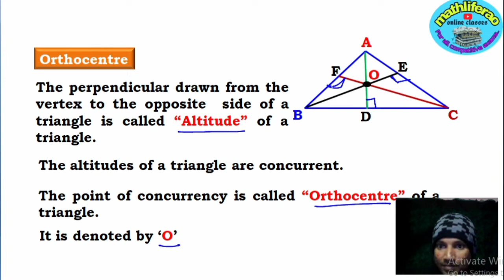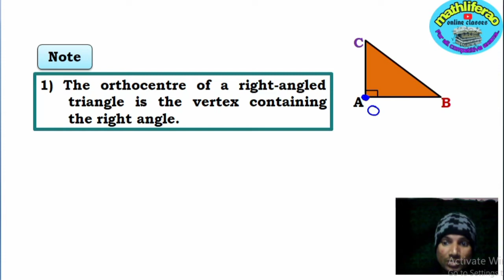STRAIGHT LINES / ORTHOCENTRE..1 / IMP_LAQ / TS&AP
Straight lines // Orthocentre// Laqs part 1 // mathematics 1b imp Q's // detailed explanation // Ts& AP IPE //
in this video explanation about orthocentre of a triangle with vertices...

“ mathliferao online classes”
For more updates follow us on